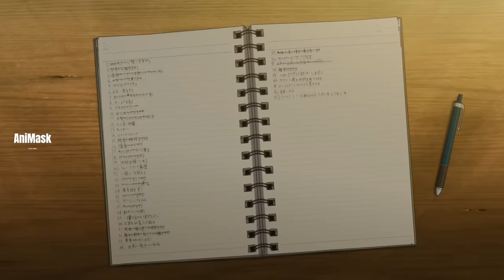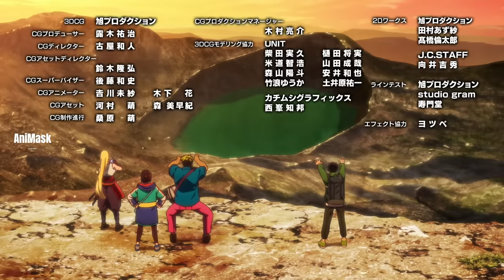ကမ္ဘာပျက်လည်း အစားအမပျက်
Akira လည်း Higurashi ကိုဂျင်းထည့်ပြီး သူ့အဖေကိုကယ်တင်လိုက်တယ်။ အဲ့နောက်မှာတော့ ရွာကိုပြန်လည်တည်ဆောက်ကြပြီး Akira  လည်းသူ့အဖေကိုကျေးဇူးဆပ်ဖို့ ဂျပန်နိုင်ငံကိုလျှောက်သွားရင်း ဆရာဝန်ရှာပုံကို တင်ဆက်ပေးထားပါတယ်။